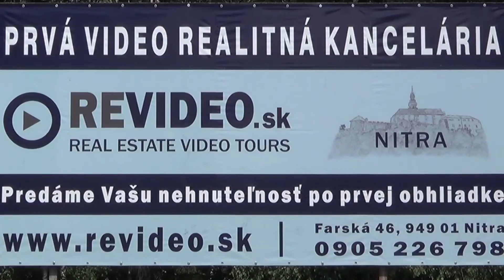Byt v RD v Nitrianskych Hrnčiarovciach